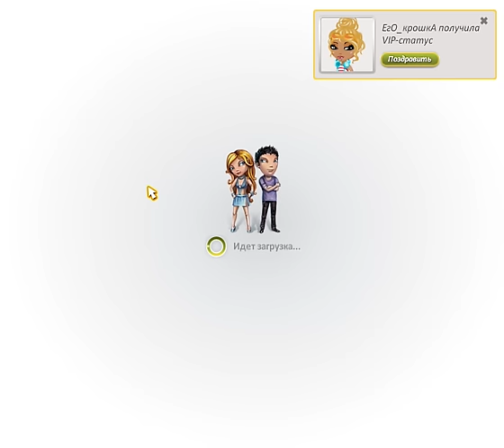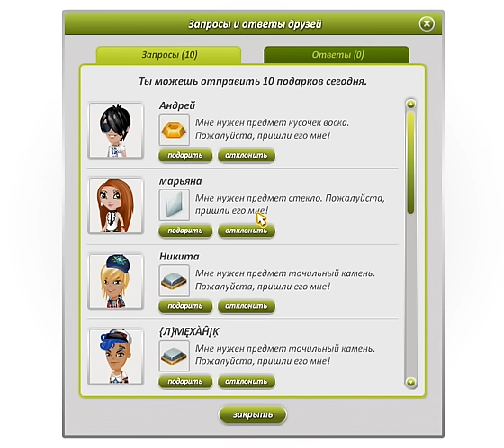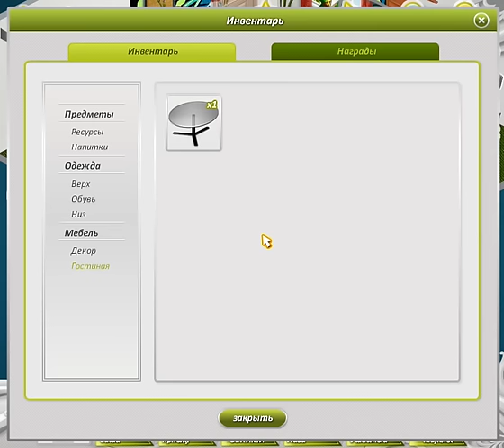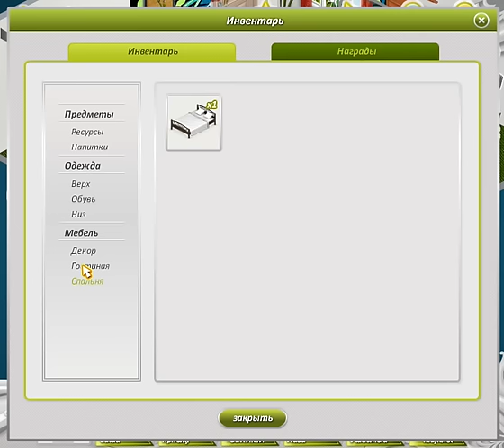донат Аватария мир, где сбываются мечты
донат Аватария мир, где сбываются мечты Аватария 260 монеток
РЕКВИЗИТЫ ПОМОЩИ: Все кто хочет мне помочь:
 1) WebMoney:
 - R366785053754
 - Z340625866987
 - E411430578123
2) Яндекс деньги:
3) PayPal:
4) Голосами в контакте на мою страничку:
5) Лайком и приятным комментарием под видео ;)
Мои проверенные партнерки для монетезации каналов:
Я ДарРиди или DarRidi или просто летсплейщик Саша всех приветствую на своем канале Прил вк Риди